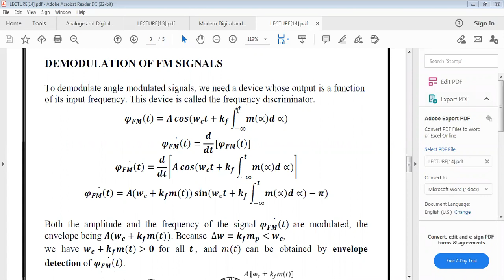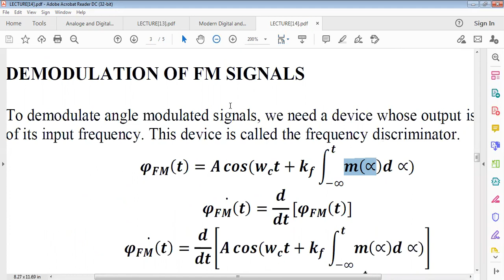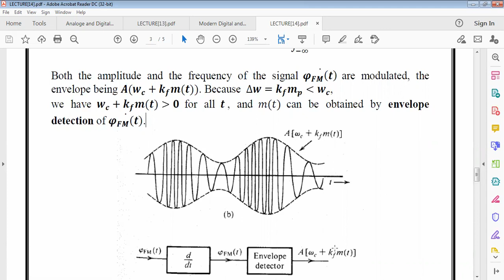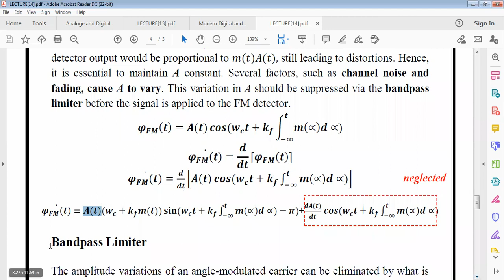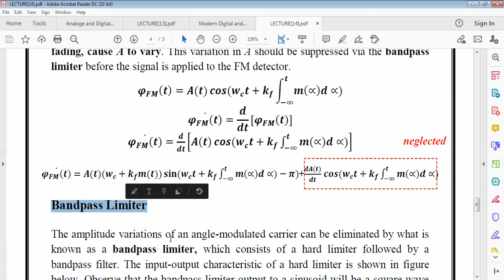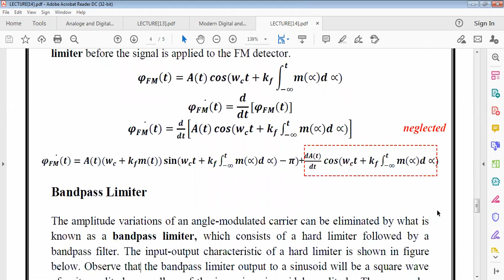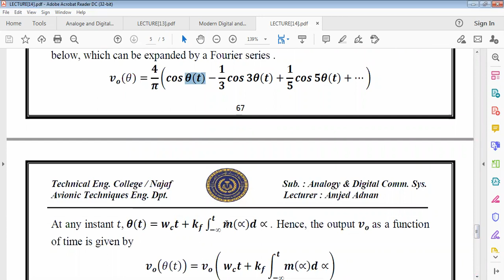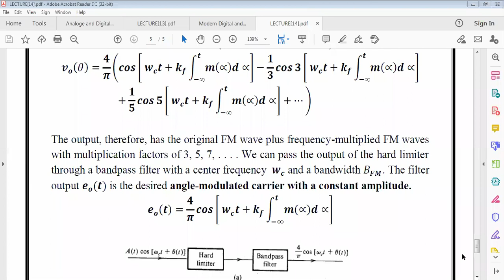Lecture 14: Communication Systems Angle Modulation (Demodulation FM &PM) - Part 2